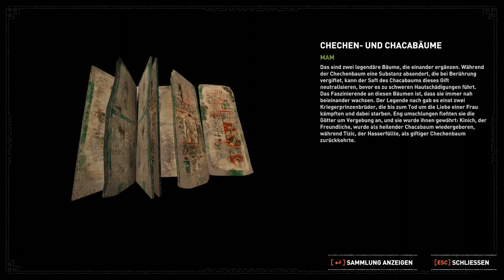#40 ● Zur Rettung von Isabelle ● Shadow of the Tomb Raider [BLIND]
Kommentiertes Gameplay zum Spiel "Shadow of the Tomb Raider" von 2018. Das Spiel wurde von Eidos Montreal entwickelt. Publisher: Square Enix. Ich wünsche euch viel Spaß mit dem Let's Play.

Shadow of the Tomb Raider könnt ihr euch kaufen (Steam).